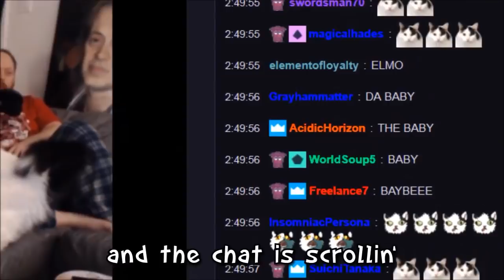BEEP BEEP (The Elmo Song)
Pat (AngriestPat), Paige (PeachSaliva) and their cat Elmo (PeePeeBaby) are three of my favorite people. Their antics inspired me to create this song and video. Enjoy!

[music and lyrics by Umby Pokochan with a little help from Pat and Paige]